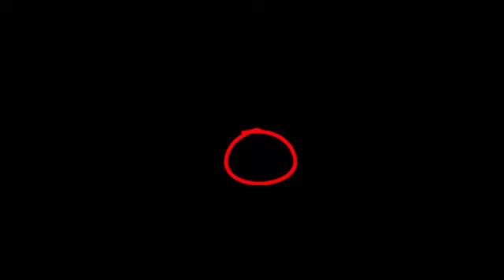شام قناة شدا الحرية مداخلة مراسل شبكة شام مازن الشامي متحدثا عن دمشق وريفها29 10 2014